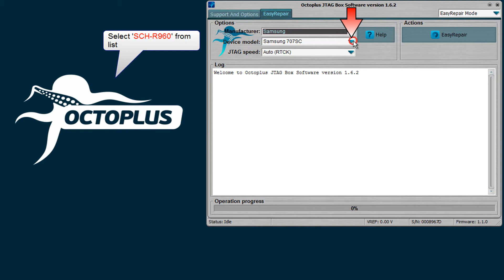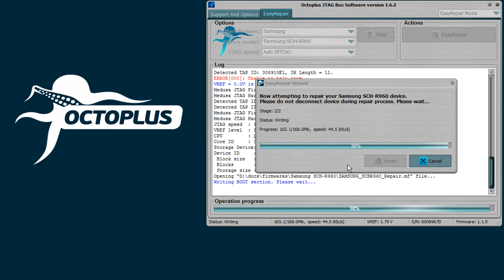Samsung SCH-R960 Repair with Octoplus JTAG